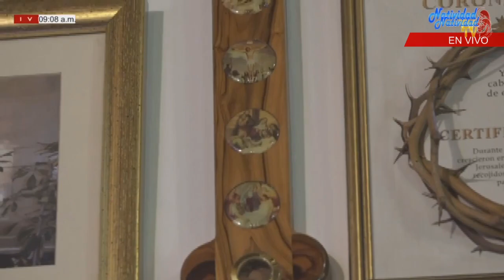CONSUELO DE LOS AFLIGIDOS | EL PERDÓN ES BENDICIÓN | Hna. Fanny Quiñonez | Jueves, 17/08/2023